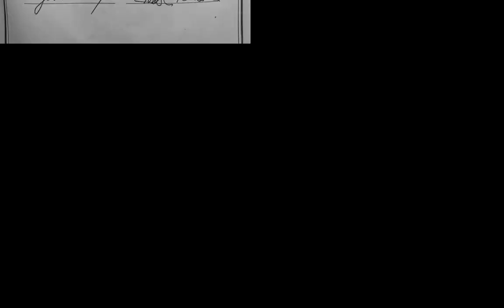Westnytt 1977 HD 1080p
Bilder från en spelning på Liseberg den 25 september 1977 kallad Amatördax. Medverkade i Westnytt-bandet då var Olle Nilsson, Peter Gustavsson, Bertil Kleen, Jacob Mogensen, Ann-Sofie Wesström och Elisabeth Brodin. Musiken är inspelad på en Sony TC-377 rullbandspelare i en kontorslokal.